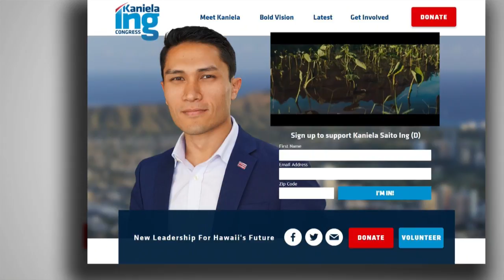Kaniela Ing: A Great Candidate for Congress